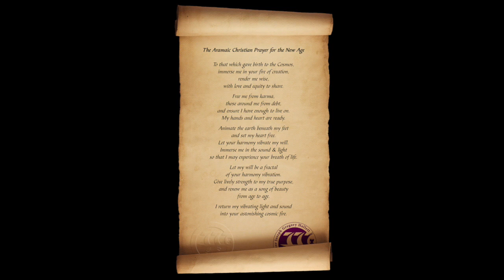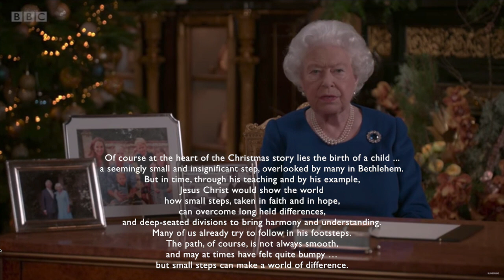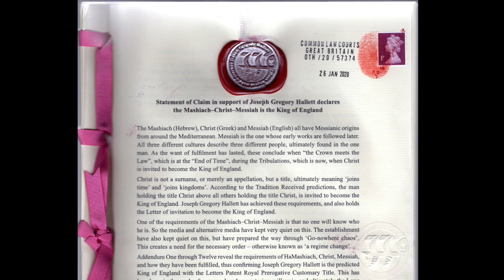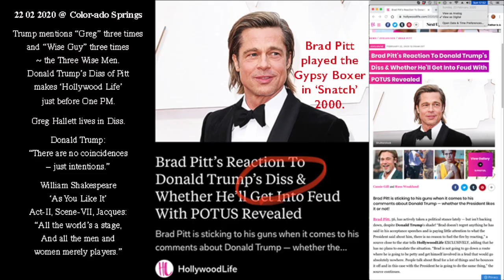Episode 26: Hellboy Hallettboy, 22 02 2020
Episode 26: Hellboy.Hallettboy - the Queen's Message. So your the King of England, I didn't see that coming.